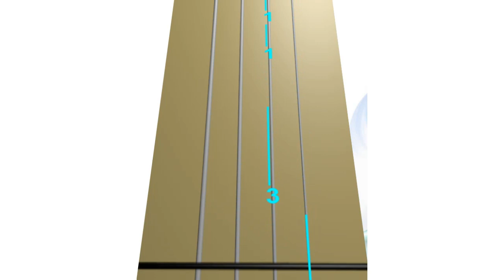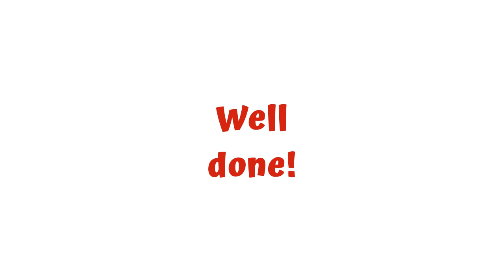WAY MAKER 😇 💞 ✨ 𝓣𝓞𝓟 𝟏𝟎 ⏬ on hs4duo. LIVE Violin TAB 🎻🔢. Tutorial. 🔥 Shrill 🎻 in Chorus. 🎸 Hero 4 🎻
⏭ 🔥𝓣𝓞𝓟 𝟏𝟎 on hs4duo Chart of Popular Songs. 𝓕𝓵𝓸𝔀𝓮𝓻𝓼 by MileyCyrus is #13, 𝓛𝓞𝓥𝑬 𝑺𝒕𝒐𝒓𝒚 by Indila is #16, 𝓛𝓞𝓥𝑬𝓛𝓨 by Billie Eilish is #20, 𝓐𝓡𝓒𝓐𝓓𝑬 by Duncan Lawrence is #48, 𝑺𝒉𝒂𝒌𝒆 𝑰𝒕 𝑶𝒇𝒇 by Taylor Swift is #60... to give you a context of the tough competition at the hs4duo Top Chart of Popular Songs.